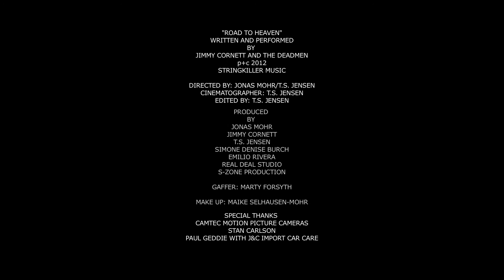Jimmy Cornett - "Road to Heaven"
This is the official Music Video "Road to Heaven" from the Jimmy Cornett and The Deadmen Album "Raise The Dust" !
Featuring Emilio Rivera known from the TV Series "Sons Of Anarchy".
Directed by Jonas Mohr and T.S. Jensen
Produced by Jonas Mohr, Timothy Jensen, Emilio Rivera and Jimmy Cornett.
Gaffer : Marty Forsyth
Special Thanks to : Stan Carlson, Simone Denise Burch, S-Zone Productions